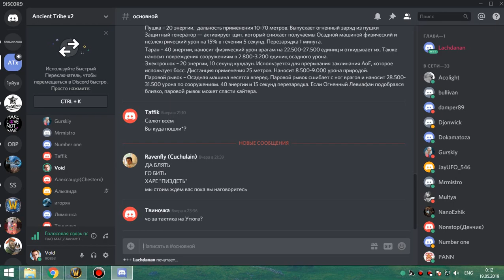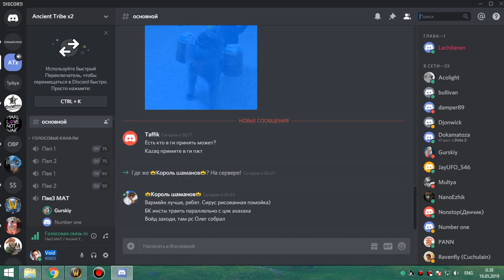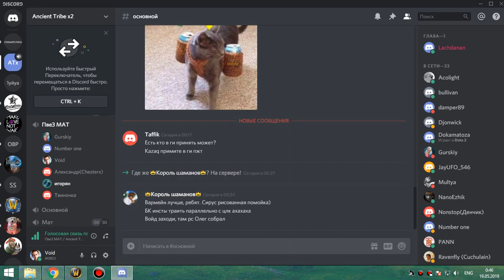4я часть цлк 10 об 11 из 12 протовар 18 05 19